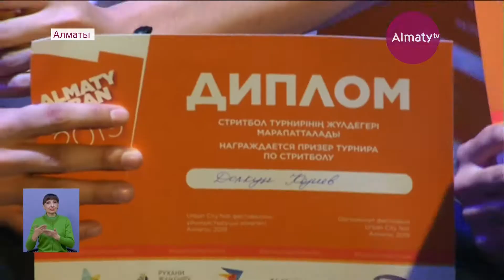Almaty Urban Fest: как прошел первый фестиваль (09.09.19)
Посоревноваться в различных видах спорта съехались в Алматы сотни молодых людей из разных городов страны и зарубежья. Об атмосфере праздника корреспондент Almaty.tv Дина Жанабекова.